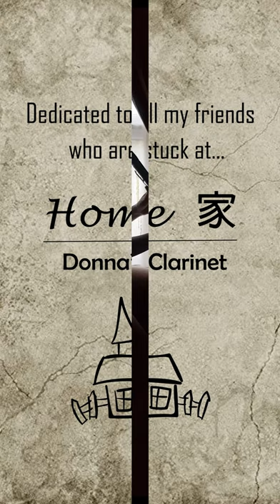Donna Clarinet Home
My clarinet version of our NDP song by Kit Chan. Finally reunited with my clarinet after being apart for nearly a quarter of a century.
Pardon me for my rusty skills. Decided to pick it up again during the circuit breaker period.

Attached with the full lyrics:

Home - Kit Chan
Whenever I am feeling low
I look around me and I know
There's a place that will stay within me
Wherever I may choose to go
I will always recall the city
Know every street and shore
Sail down the river which brings us life
Winding through my Singapore
This is home truly, where I know I must be
Where my dreams wait for me, where the river always flows
This is home surely, as my senses tell me
This is where I won't be alone, for this is where I know it's home
When there are troubles to go through
We'll find a way to start anew
There is comfort in the knowledge
That home's about its people too
So we'll build our dreams together
Just like we've done before
Just like the river which brings us life
There'll always be Singapore
For this is where I know it's home
For this is where I know I'm home